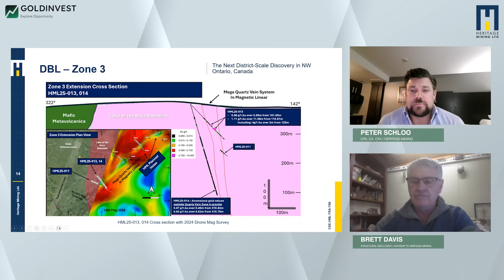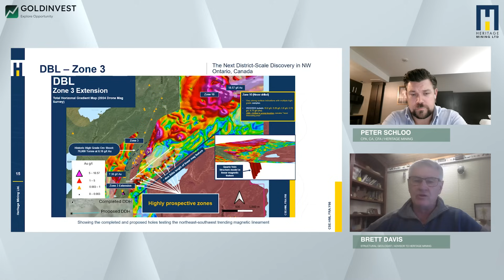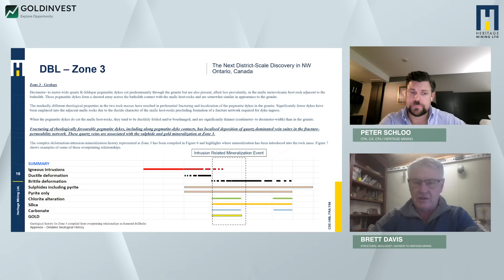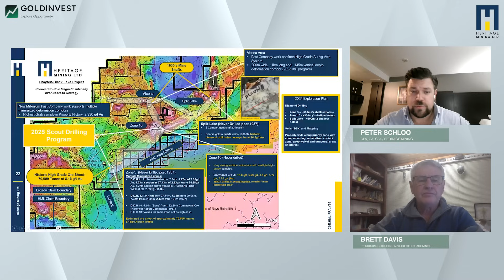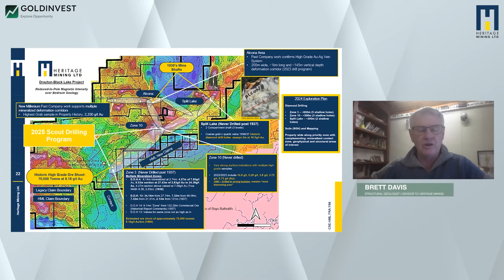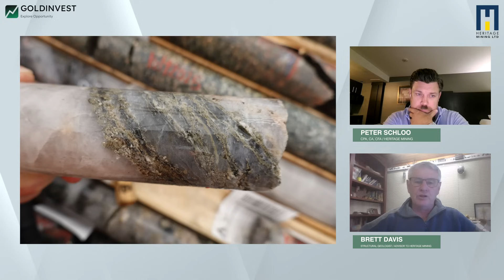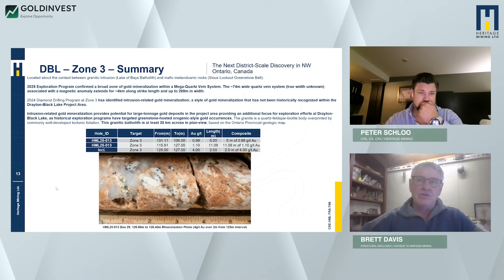Heritage Mining: 70m Quartz Vein & New Gold Model in Ontario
In this new GOLDINVEST interview, Peter Schloo, President & CEO of Heritage Mining (CSE: HML), speaks with structural geology expert Brett Davis about the latest discoveries at the Drayton Black Lake Project in Ontario.

The discussion highlights how Heritage Mining, based on structural analysis and drill results, has developed a new exploration model:

➡️ Discovery of a 70+ meter quartz vein with anomalous gold hosted within granitic intrusions
➡️ Confirmation of intrusion-related gold mineralization – a departure from the purely orogenic model
➡️ Analysis of the geological history and structural controls that are key for future exploration
➡️ Validation of the model by external expert Greg Morrison

Next steps: surface geochemistry, stripping, and follow-up drilling to define the mineralized system.

By combining both orogenic and intrusion-related gold models, Heritage Mining opens up new exploration opportunities in a historically significant gold belt in northwestern Ontario.

GOLDINVEST Consulting GmbH provides editors, agencies, and companies with the opportunity to publish comments, analyses, and news
. The content serves solely as general information and does not replace individual, professional investment advice. It does not constitute financial analysis or an offer to sell or a solicitation to buy securities. Decisions based on published information are made entirely at your own risk. No contractual relationship arises between GOLDINVEST Consulting GmbH and readers/users, as our information relates exclusively to the company and not to individual investment decisions.

II. Risk Disclosure
The purchase of securities involves high risks that can lead to the total loss of the capital invested. Despite careful research, GOLDINVEST Consulting GmbH and its authors assume no liability for financial losses or any guarantee regarding the timeliness, accuracy, adequacy, or completeness of the published information.

III. Conflicts of Interest
Pursuant to §34b WpHG and §48f para. 5 BörseG (Austria), we disclose that GOLDINVEST Consulting GmbH as well as its partners, clients, or employees hold shares in the companies mentioned. Furthermore, there is a consulting or other service agreement between these companies and GOLDINVEST Consulting GmbH, and it is possible that GOLDINVEST Consulting GmbH may buy or sell shares of these companies at any time. This may result in conflicts of interest, as the companies mentioned compensate GOLDINVEST Consulting GmbH for reporting.